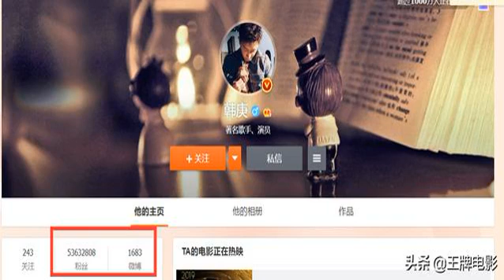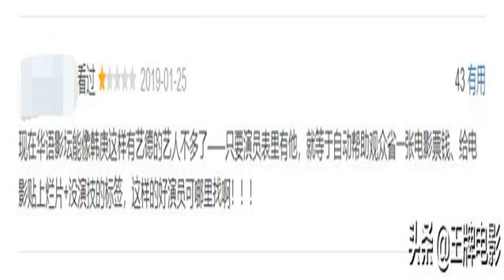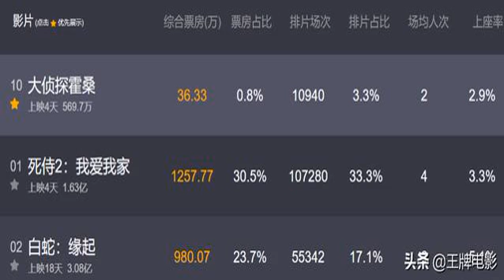坐拥5300万粉丝，新片上映4天就被观众抛弃，这位明星有点惨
《死侍2：我爱我家》和国产大片《大侦探霍桑》同日上映，但两者间的票房表现却是天差地别。截至1月28号16点《死侍2：我爱我家》内地票房已经突破了1.63亿，上映4天拿下了4天的日票房冠军。在春节档大片来临之前，这部《死侍2》在内地保持票房上的领先地位扛起国产片大旗的则是《白蛇：缘起》这部国漫口碑之作靠着观众的好评顶着了《死侍2》的巨大压力，截至1月28号16点，电影累计票房突破了3.08亿。28号